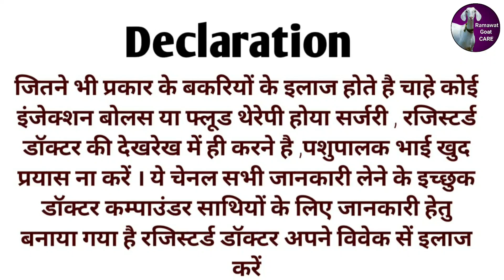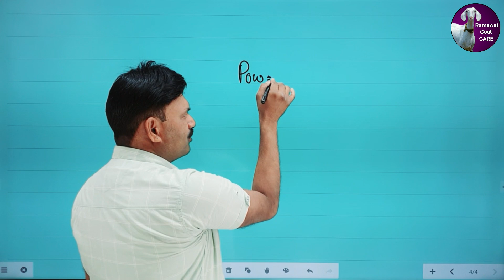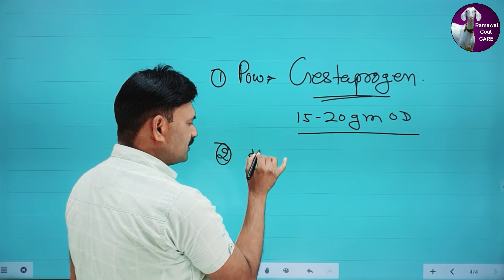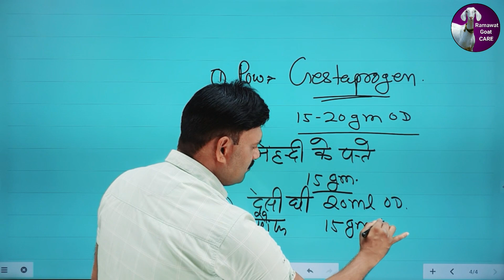बकरियों में हो रहे हैं भयंकर ABORTION गर्भपात ये करें इलाज बकरी का इलाज और देखभाल